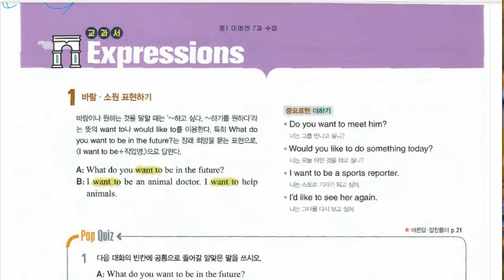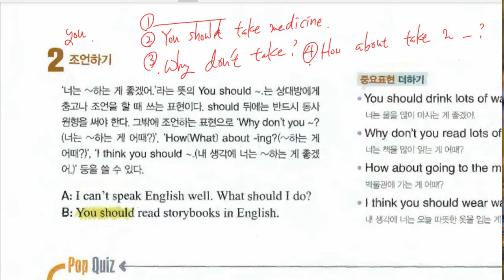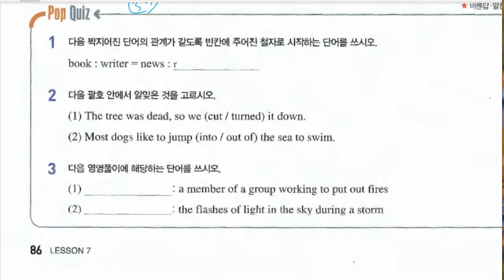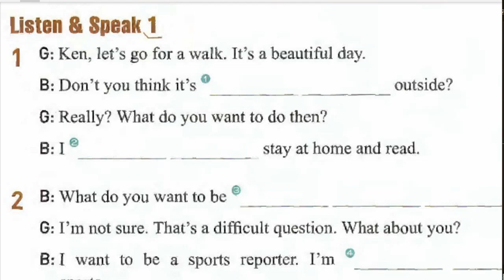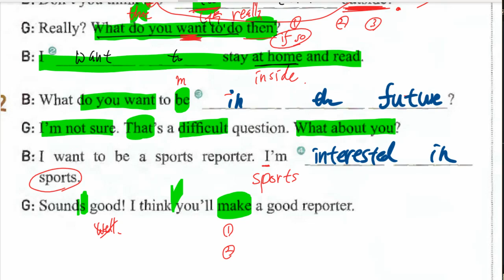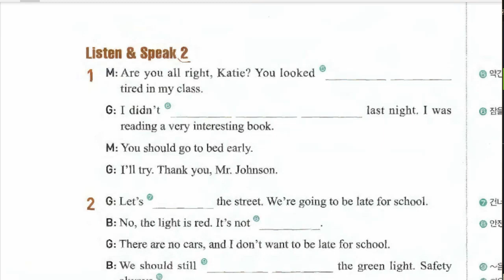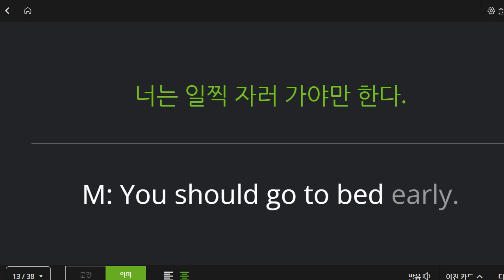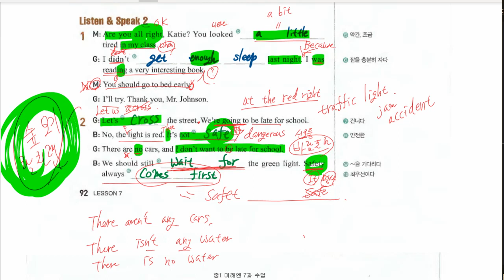중1 2022 11 16 구미중 도송중 미래엔 7과 내심대비